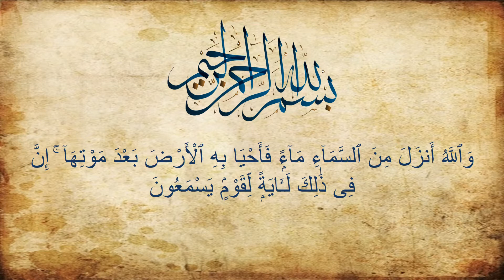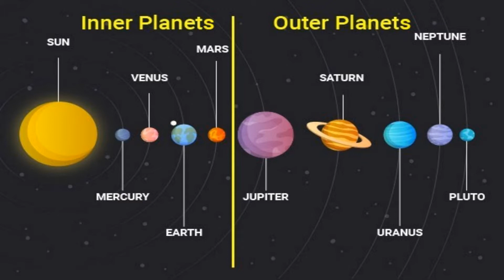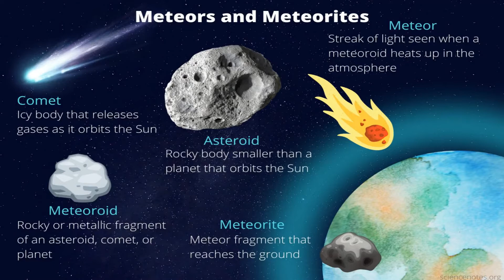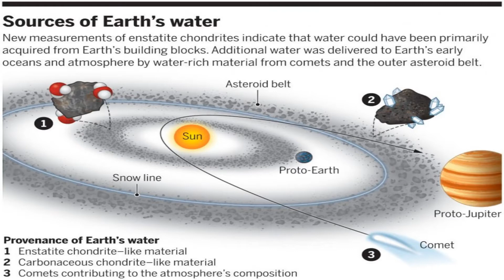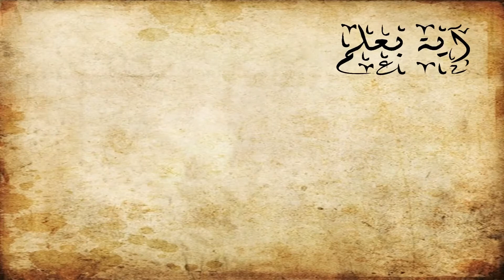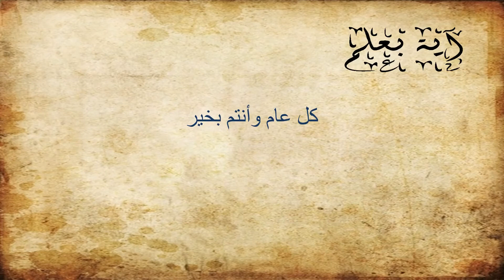برنامج آية بعلم - الحلقة السابعة عشر - من أين يأتى الماء؟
وَٱللَّهُ أَنزَلَ مِنَ ٱلسَّمَآءِ مَآءًۭ فَأَحْيَا بِهِ ٱلْأَرْضَ بَعْدَ مَوْتِهَآ ۚ إِنَّ فِى ذَٰلِكَ لَـَٔايَةًۭ لِّقَوْمٍۢ يَسْمَعُونَ